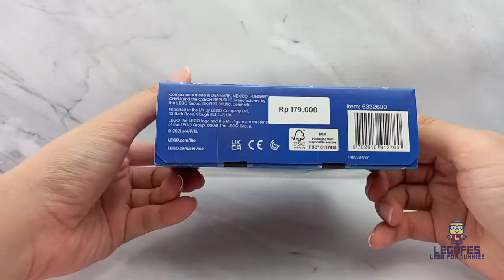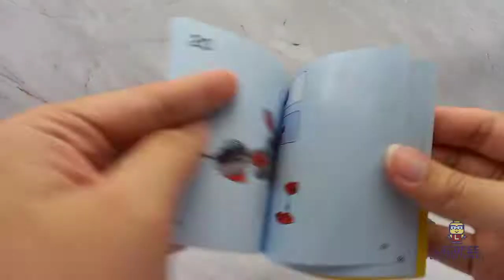LEGO MARVEL 76171 Miles Morales Mech Armor Robot - Unboxing, Speed Build, Review plus Scoring!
Unboxing LEGO MARVEL 76171 Miles Morales Mech Armor Robot (Spiderman) , Speed ​​Build, Review and Scoring.

The official price : $9.99, designed for 7+ Age.
Contains 125 Bricks.

Thank you for supporting me, I'll upload many LEGO videos in the future!